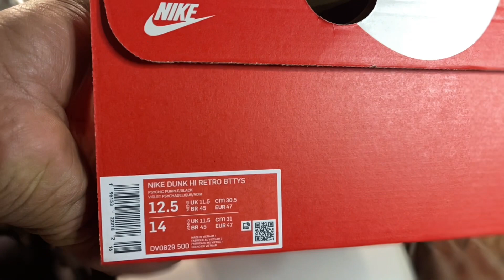Nike Dunk High Retro | BTTYS | REVIEW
Just picked up these Nike Dunk High from Nike.com. Released January 2023:  here’s a quick review and my thoughts.

From its inception, the Nike Dunk silhouette was intended to be a basketball shoe for various collegiate programs to utilize during games, spawning the infamous “Be True To Your School” campaign in the 80s. As the years have gone on, the luster of the BTTYS series faded as the Dunk Low and Dunk High became more lifestyle-oriented models and the connection to collegiate athletes dissipated. Some releases, like the upcoming HBCU Pack, keep this spirit alive as will the upcoming Nike Dunk High Retro BTTYS “TCU.”

Bringing the colors of Texas Christian University to this particular Nike Dunk High, vibrant purple shades land on the smooth leather mudguard, eyestays, and heel overlay while the underlays get a stealthy black finish on the toebox, quarter panel, and collar. Tonal purple laces run up the black mesh tongue that features purple hits on its lining and via the Nike branded tongue tag up above. Another branding detail that comes in purple, the Nike Swoosh along the midfoot, wraps back to a leather heel tab borrowing the same hue. Completing the design is a white Dunk midsole paired with a purple rubber outsole.

The Nike Dunk High Retro BTTYS TCU is set to release in January 2023 through Nike and select retailers online and in-store. Coming in men’s sizing, the retail price is set at $125. If you're looking for a more in-depth breakdown of the Dunk, check out our Nike Dunk Buyers Guide here, and for the hottest sneaker and streetwear news, releases, and raffles, follow Sole Retriever over on Twitter and download our official Mobile App if you haven't already.